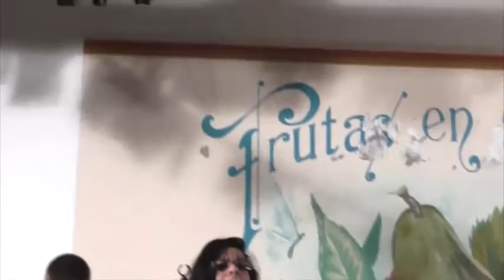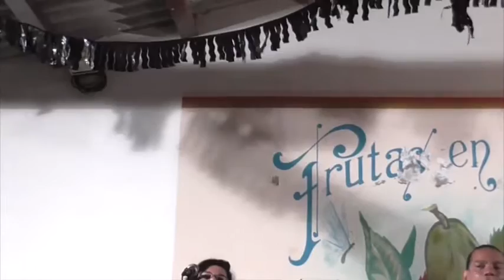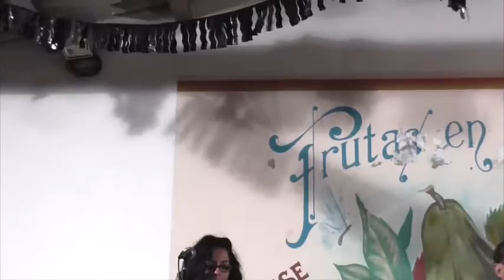VERBENAS SBLaGalga2015. Libertad y Guaydil